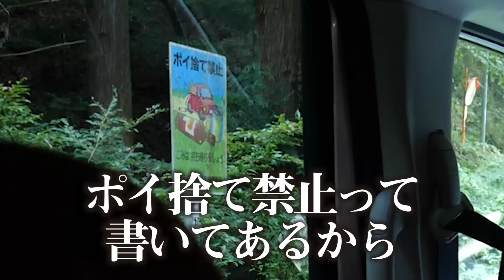【地獄】最恐のバンジージャンプに挑戦する彼女たちをご覧ください。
ルナみゆでバンジージャンプに挑戦しました！
１回飛ぶごとに1万円！！
果たしてお金と恐怖どっちをとるのか！
2人の変顔がたくさん見れるレア会ですw

☆ばんばんざいのLINEスタンプでました！

☆ばんばんざいSNSアカウント